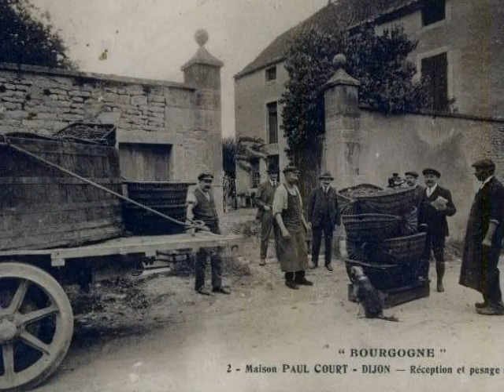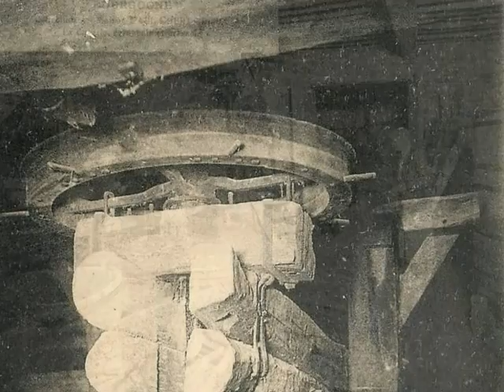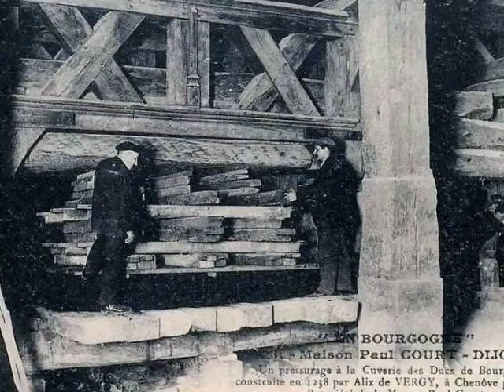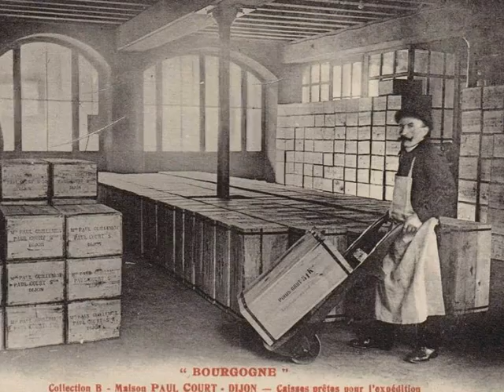Memoire du siecle Maison Paul Court Dijon 21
Maison Paul Court, Dijon (21)
Réalisé par David Gavignet